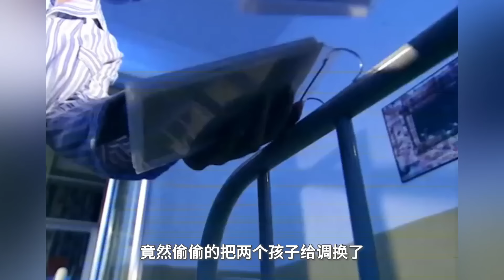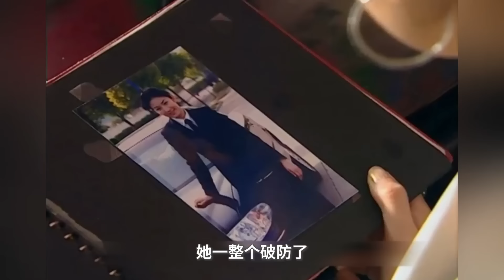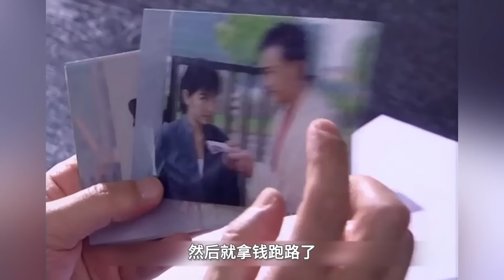【大头虫】中韩合拍土味豪门家庭神剧《爱在离别时》！谈个恋爱也太不容易了...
今天带大家回顾一部童年虐恋神剧啊~~

所使用剧集画面如有侵权，请联系我们删除，谢谢💖
也推荐大家去看原片哦~~